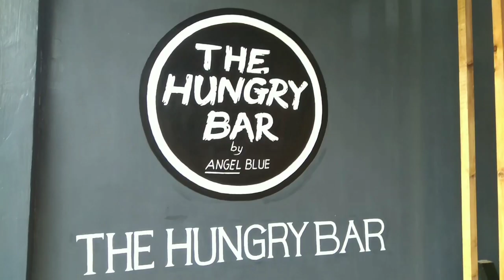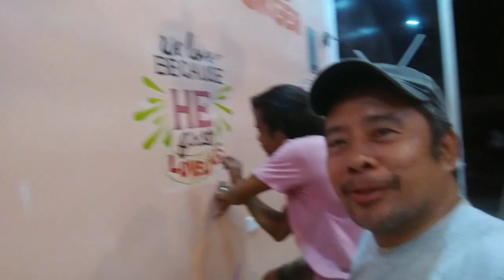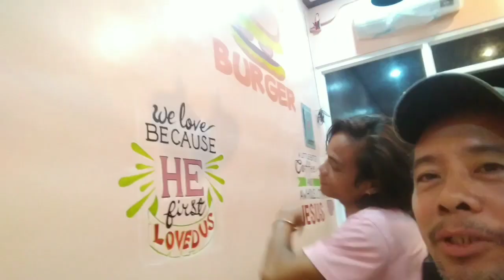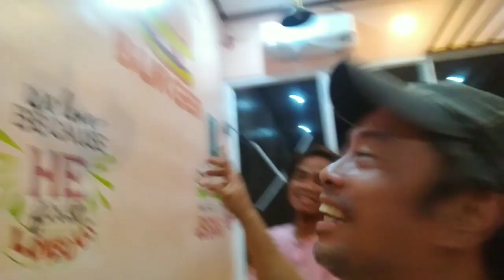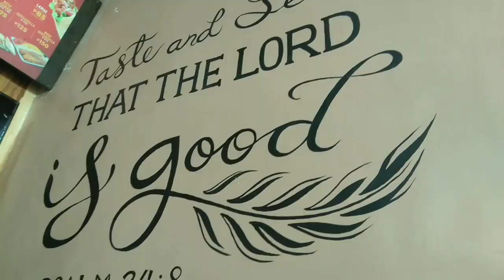The Hungry Bar -Guiuan ep1/ g1muralist/ KanPikoy Tips